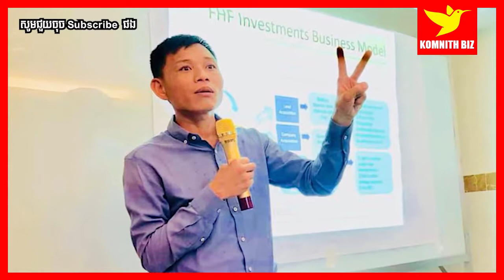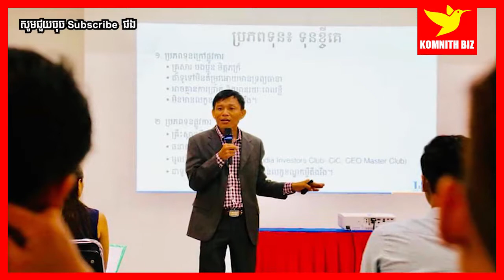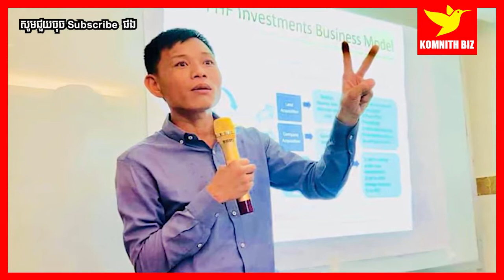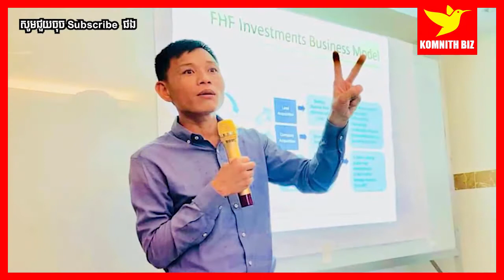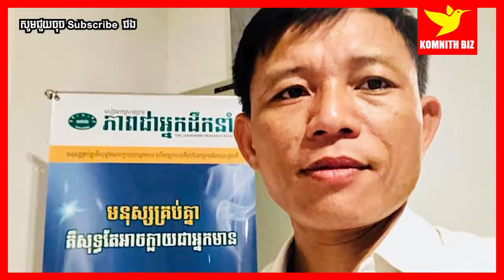លោកគ្រូ ង៉ែត ជូ បើមិនមានជំនាញ កុំចង់ជំនះ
1. To inspire, Motivate, create new entrepreneur
2. Share Business knowledge, Entrepreneurship, Success
3. Free Business Education Online